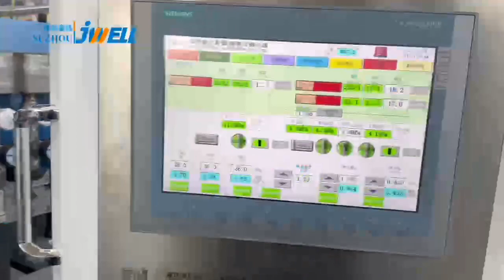PC Hollow Sheet Extrusion Machine ｜Roofing Insulating sheets / Daylighting Roofs | Jwell Machinery